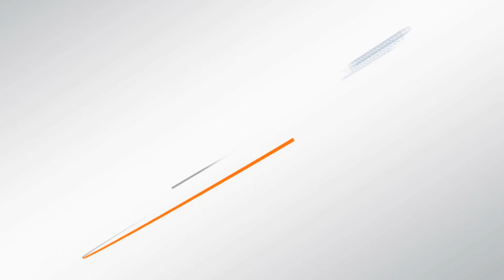Eli Why C21?